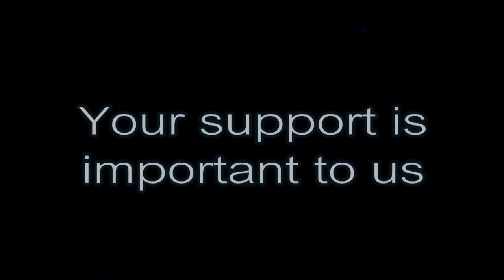Shamsul Iskandar: PRU13 Adalah Pilihanraya Yang Terakhir Untuk UMNO BN Menjadi Kerajaan Di Melaka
Melaka PKR Dinner, Dewan SM Pay Fong, Melaka 01/07/2012